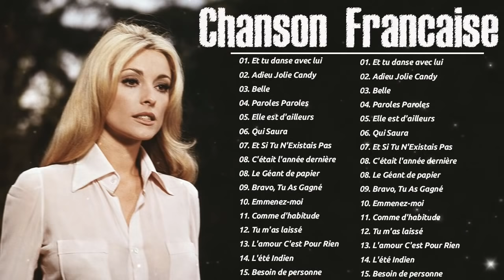Francaise Collection ♪ღ♫ Mike Brant,C Jérôme,Claude Barzotti,Jean Jacques Lafon,Joe Dassin Playlist